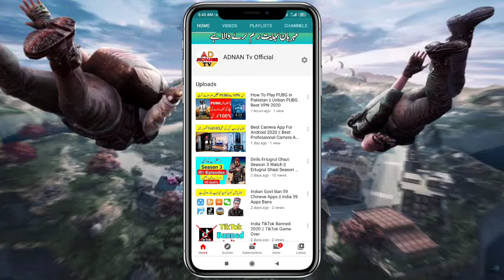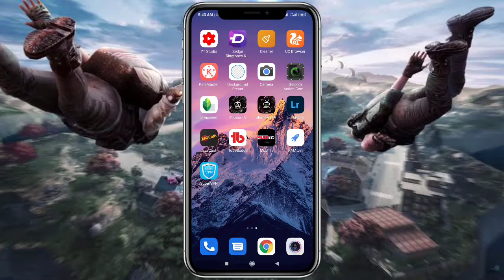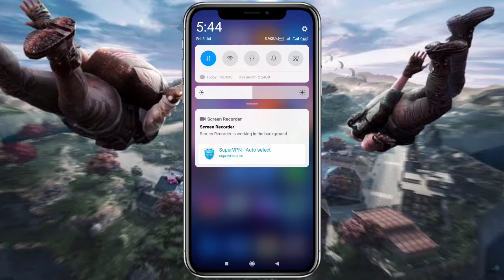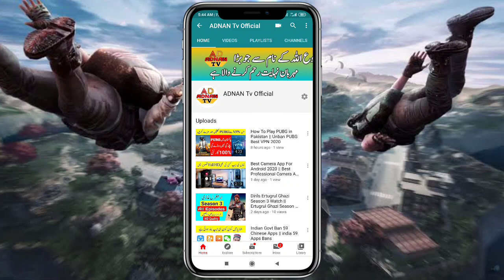Unban PUBG Mobile in Pakistan || Best VPN Unban To PUGB 2020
Application Link👇👇

pubg mobile banned in pakistan
pubg banned in pakistan
pubg mobile ban in pakistan
how to play pubg after ban in pakistan
pta bans pubg mobile in pakistan
how to unban pubg in pakistan
pubg mobile ban in pakistan news
play pubg after ban in pakistan
pubg ban in pakistan how to play
pubg mobile ban in pakistan ary news
pubg mobile banned in pakistan country
best vpn for pubg mobile ping in pakistan
how to play pubg mobile in pakistan
unban pubg in pakistan 2020
how to unban pubg in pakistan 2020
how to unban pubg
unban,pubg unban
best way to unban pubg
pakistan unban
unban pubg
unban pubg in pakistan
how to unban
pubg unban vpn pakistan
unban pubg pakistan no need vpn
pubg mobile unban
pubg unban country
pubg unban paksitan
unban pubg in pakistan ping issue fix
unban pubg in pakistan and ping issue fix
top 5 vpn for pubg mobile - unban for any country
vpn ban in pakistan
pubg mobile
best vpn for
best vpn for iphone
pubg ban
pubg mobile banned in paksitan
techhoz
pubg new vpn trick
vpn trick m416 skin
vpn trick m416 orange skin
pubg new vpn trick free
pubg new vpn trick today
pubg new vpn trick to get m416 skin
vpn m416 orange
m416 skin in pubg
m416 skin in pubg mobile
m416 glacier full upgrade
m416 glacier
new vpn trick 2020 pubg
how to unban pubg mobile account
unban pubg mobile account
unban pubg mobile account 2020
how to unban pubg mobile account 10 year
unban pubg mobile 2020